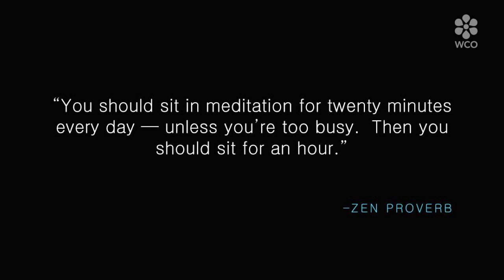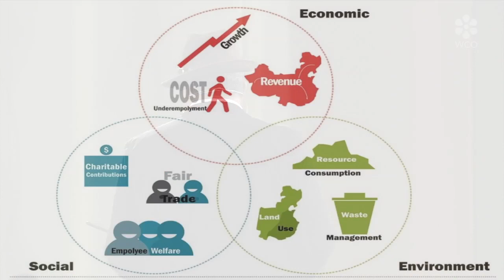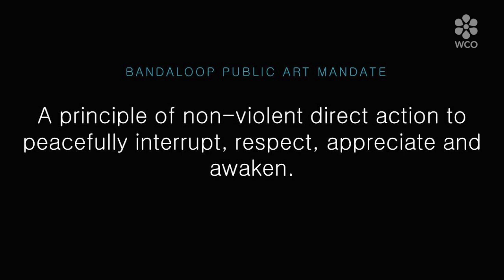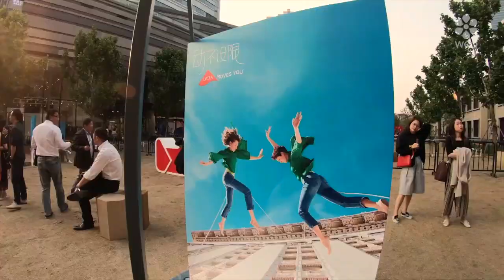C!talk Global Talk Concert - Thomas Cavanagh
‘Dance-On-Wall’ – BANDALOOP, a human vehicle of perspective-changing public art

THOMAS CAVANAGH (USA)
/ Executive of Bandaloop, the world-renowned vertical dance company
/ Chairman of the Board of Directors of Oil Change International, an organization that advocates transition from fossil fuel to clean energy
/ Tactical advisor and tenure financial manager for Amazon Watch,
an advocacy to protect the the environment and indigenous people of the Amazon Basin

“The sky is our dancing wall.”
Bandaloop is the pioneer of vertical dance. Through the innovative art form on the skyscrapers, cultural heritage sites, and high mountain cliffs in 22 countries all over the world, they have created bold performances that no one had attempted before. They connect people with nature through art. Not only in the form of artistic creation and expression, Bandaloop continues their innovative path as part of cultural diplomacy, local promotions, tourism development, public art, education, public services, and entertainment. Cavanaugh, who produces his little daughter’s dances in the weekends and enjoys meditation, is a multitalented innovator in charge of nearly everything at the company: all the connections, communications, location search, technical support, and caring for the artists.

‘벽에서 춤을 추다’ – 반달루프, 고정관념을 혁신으로 전환시키는 공공예술가들

토머스 캐버너 (미국)
/ 세계 최고 버티컬댄스 무용단 Bandaloop 사무총장
/ 화석연료에서 클린에너지로, Oil Change International 이사회 의장
/ 아마존 환경&원주민 보호단체 Amazon Watch 전략자문가

“하늘이 우리의 댄스월 입니다.”
반달루프는 버티컬 댄스의 선구자다. 전세계 22개국의 초고층빌딩, 문화유적지, 고산절벽 등에서 버티컬 댄스라는 혁신적 예술형태를 통해 누구도 시도해보지 못했던 대담한 작품들을 만들어 왔다. 이들은 예술을 통해 자연과 인간을 가장 가깝게 연결하는 일을 한다. 아티스트들의 창작과 예술적 발현으로서만 아니라, 문화외교, 지역홍보, 관광개발, 공공예술, 교육 및 공익사업 그리고 엔터테인먼트로서 반달루프는 혁신적인 행보를 해오고 있다. 주말에는 어린 딸의 무용작품을 프로듀스하고 평상시 명상을 즐긴다는 토머스는, 반달루프의 하늘에서의 여정에 있어 모든 연결, 소통, 장소 섭외, 기술지원과 아티스트 케어까지 도맡아 역할 하는 만능의 혁신가이다.